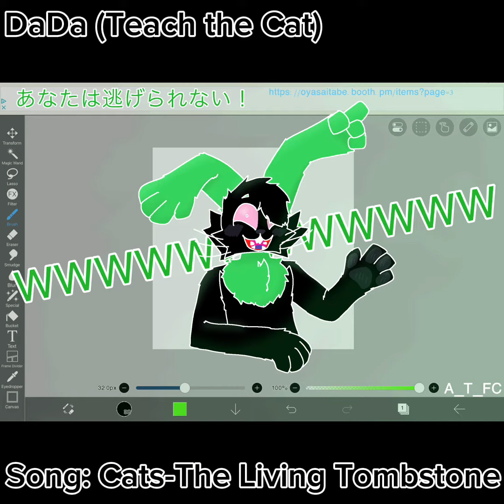Some of my Art!